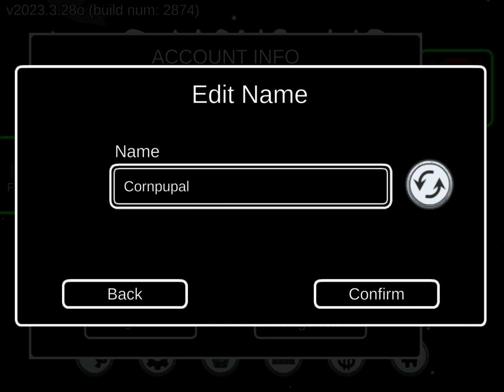Playing as The Letter M on Among Us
What’s up Tiger Squad! In this video I am going to be playing Among Us. I’ll be dressing and playing as every letter in the alphabet and today was the letter M. I’m back with the series and I will be doing more of these! It was very fun and interesting.

Roblox: KeriKween5